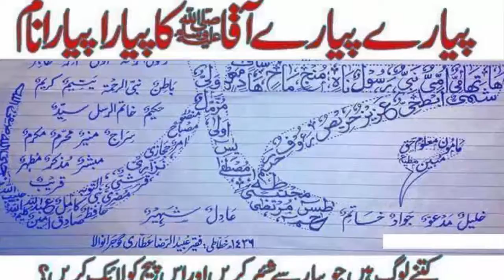Pyare Pyare Aqaa ka Pyara Pyara Naam Mubarak